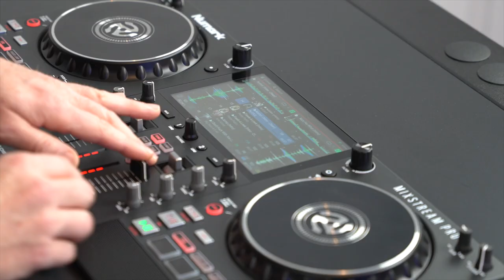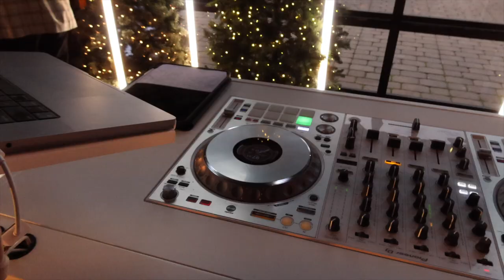They Brought in Their Own MC?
WELL...this was a first!

This week I'm in Greenville, South Carolina for a wedding at Sitton Hill Farms. For all you DJs out there...y'all know how much of a compliment it is for a DJ to ask you to DJ their wedding. Us DJs know what we like when it comes to weddings, and the groom, who happens to be a DJ, knew exactly what he wanted.

Not only did he ask me, the one and only Joe Bunn, to DJ, but he hired my man Big Daddy Sean McKee to MC! You know it's going to be a night to remember when the groom is a DJ.

RESOURCES AND LINKS:

The Barn at Sitton Hill Farm → @

Sean McKee → @daddyjamesdaniel/

Sam Luba → @mpagne/